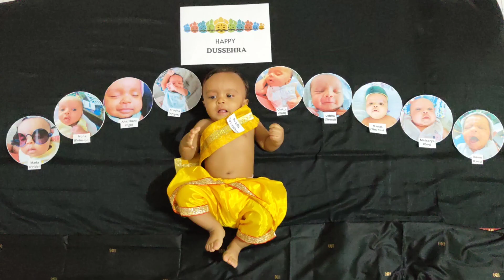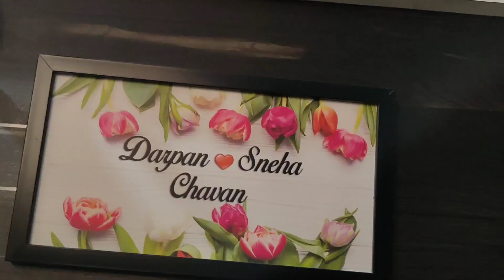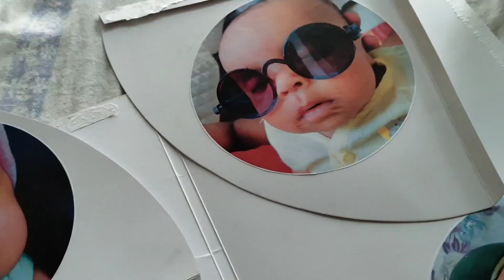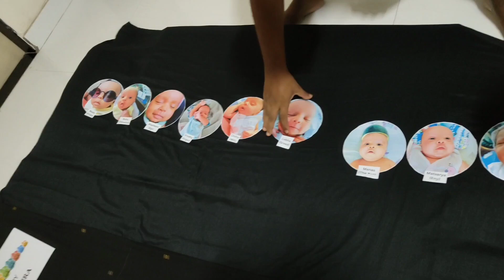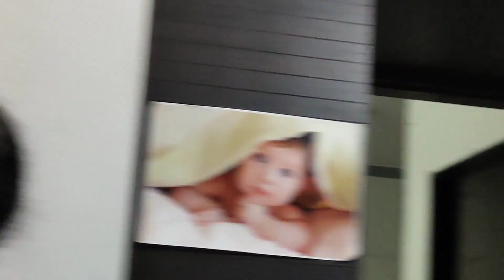Dusshera ke Puja me humne kya Kiya | aur vihaan ka photoshoot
Happy Dusshera 2023

Thanks